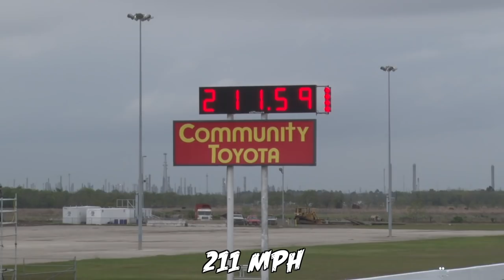2,200+ Horsepower Turbo HURACAN - 217mph MISSILE!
Talk about an impressive car! Capable of WELL OVER 2,000 horsepower, and 217 mph in 1320 feet! It has power steering, BIG ASS brakes - strong enough to not need a parachute..and it still has AIR CONDITIONING! Besides the impressive engineering that goes into these cars, we simply cant get over the SOUND. We’ve been filming them for years and we’re still addicted to their unique turbo noises!

1320Video provides the BEST street car videos from around the world! Drag Week, Streetcar Takeover, King of the Streets, Texas Invitational, Stockholm Open and a number of No Prep races to name a few! On our channel, you will see anything from a 2000+hp  twin turbo Lamborghini Gallardos to 800+hp four cylinder Toyota MR2s! Car racing is a true adrenaline rush, and we’re here to deliver the most INSANE content on the web! Car crashes, turbocharged street cars, illegal street racing, busted by the police, Street Outlaws…you name it, we’ve got it!